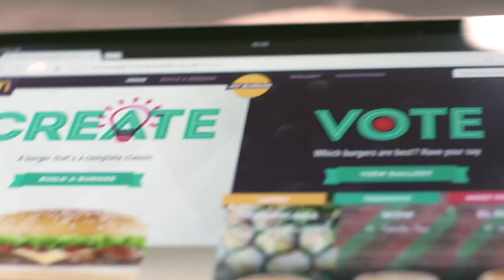Phil Vickery Creates His Ultimate Burger | My Burger | Social | McDonald’s UK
Phil Vickery visits a McDonald’s restaurant to create his own ultimate burger, using 100% British and Irish McDonald’s beef. In the run up to our My Burger competition, we created an online burger builder with over 80 ingredients to choose from for you to design and name your own burger.